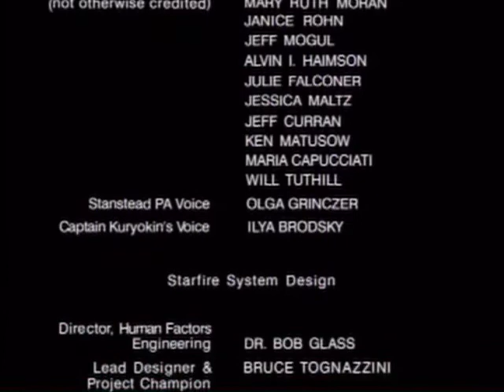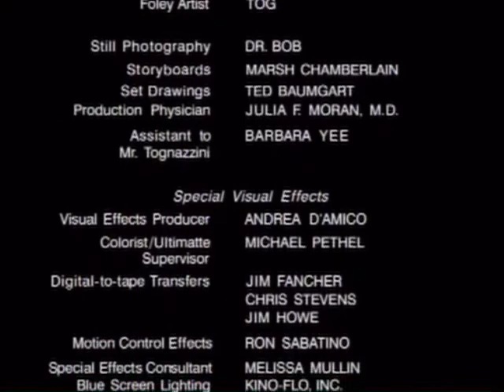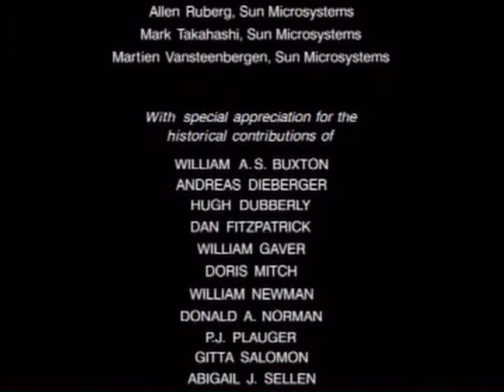Starfire interaction Movie- Part 4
Bruce Tognazinni (Sun Microsystems) produced an future envisionment film, Starfire, that included a number of multi-hand, multi-finger interactions, including pinching, etc.